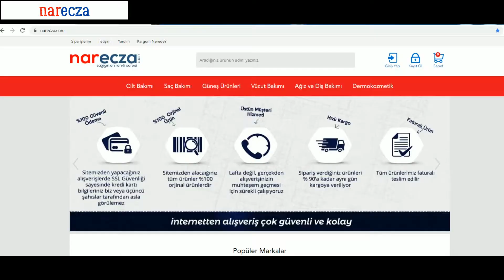LA ROCHE POSAY CICAPLAST BAUME B5 ÜRÜNLERİ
La Roche Posay Cicaplast serisi: Tahriş olmuş ve çatlamış ciltler için geliştirilmiştir. Bu videomuzda size Cicaplast Baume B5 ürünleri hakkında bilgi vermeye çalıştık. İyi seyirler.

Bize Ulaşın:
Sipariş: 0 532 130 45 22
WhatsUp: 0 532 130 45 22